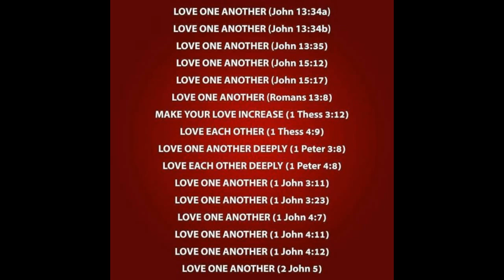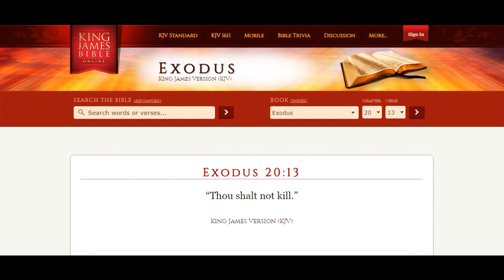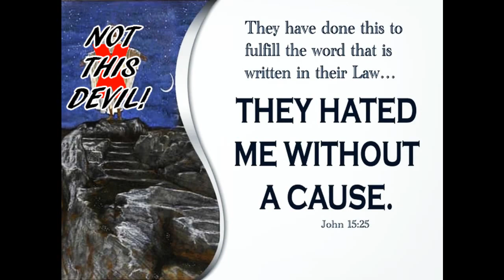It Was ORDAINED This Way! (Preview)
We Have Been So Misled on Such a Mass Scale, its Unbelievable!
I'm Here to Help You UNLEARN to RELEARN! This is The ONLY WAY You Can Find The Path to Your Salvation. It Cannot Be Found, Holding-on to All Your Dogmatic Beliefs, That's Been TAUGHT to You!

This CARNAL WORLD is NOTHING Compared to The SPIRIT WORLD!
This FALSE REALITY, Most People Kno as "LIFE," is But FLASH! Its SLOWLY But QUICKLY, Passing Away! The RIGHTEOUS KINGDOM is COMING!

Therefore, its IMPORTANT to Get These Messages Out. Its Strictly For THOSE Who ARE of The SHEEPFOLD of The MESSIAH! Those Who TRULY Follow The GOOD SHEPHERD! HIS SHEEP HEAR, HIS VOICE, And They FOLLOW! These Messages Are NOT For The Self Righteous Pharisees! Its NOT For The Closed Minded, Stuck in Their Beliefs Type of People!
Its Not For The COMPLACENT! Its Not For Those Who Love The False Reality They Were Born Into. All of YOU, Will Revile This Message!

Shalom/Peace Be Unto ALL And Be BLESSED!